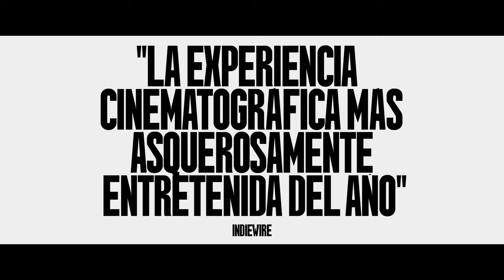La Sustancia (The Substance) - Trailer Oficial Red Band